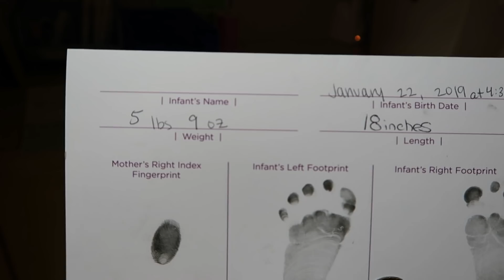Twin Birth Story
January  22, 2019 we welcomed Remi Thomas Dickey and Raegan Carmel Dickey into our family.

They surprised us by showing up two weeks earlier than our scheduled c-section. Remi was born at 4:36 am. He weighted 5 lbs 2 oz and was 17 3/4" long. Raegan was born at 4:38 am. She weighted 5 lbs 9 oz and was 18" long.

Raegan was having some trouble breathing on her own so she had to spend some time in the NICU. She did great and was able to come home with us when we left the hospital.

Both babies were still breech so we ended up having the c-section, as I expected. Everything went great and I am actually doing better than I anticipated. Recovery has been slower this time but I am still shocked than I feel as good as I do. Just taking it as easy as possible.

Next week we have an appointment with the pediatrician so I will do an update on the babies weight and progress.

Thank you everyone for all the sweet messages and well wishes. We are over the moon in love with these little nuggets.

Xo
-Anna Lea

|SOCIAL LINKS|